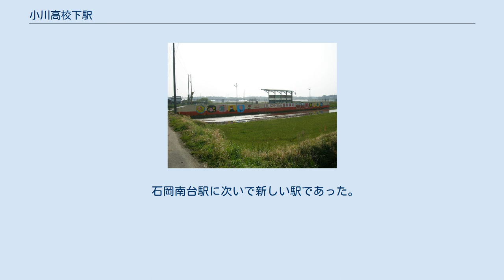小川高校下駅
小川高校生徒により描かれた 鹿島鉄道存続を願う壁面のイラスト（現存） 小川高校下駅（おがわこうこうしたえき）は、かつて茨城県小美玉市小川189番地にあった鹿島鉄道鹿島鉄道線の駅である。
2007年（平成19年）4月1日、鹿島鉄道線の廃線にともない廃駅となった。
 旧小川町における唯一の鉄道駅であった（常陸小川駅は旧玉里村に位置していた）。
線路はほぼ北西から南東に走り、線路の北東側にホームが設置されていた。
 無人駅で駅舎は設けられておらず、ホームの桃浦方の端から降りている階段から直接駅に出入りした。
ホーム上には上屋と長いすが設けられており、階段を下りたところに小さな自転車置き場があった。
 常陸小川駅（現：小川駅バス停）、玉造町駅（現：玉造駅バス停）、鉾田駅など、ほとんどの駅は駅舎・ホーム共に取り壊されているが、当駅は現在もホームがそのまま残されている。
小川高校生徒により描かれたイラストもそのまま残されている。
 駅周辺には田園地帯が広がる。
駅の北側を、鹿島鉄道にほぼ並行する形で国道355号が通り、当駅から国道へは田んぼに囲まれた細い道を通って行く。
 名前のとおり茨城県立小川高等学校の下手にある駅である。
小川高校は駅の北東、直線距離で500メートルほどの場所に位置していた（2013年3月31日閉校）。
 当駅と常陸小川駅との間で、鹿島鉄道は園部川を渡っている。
 石岡南台駅に次いで新しい駅であった。
当駅の開業と同時に鹿島鉄道では玉里信号場が玉里駅に昇格している。